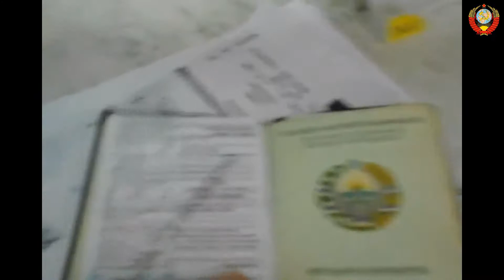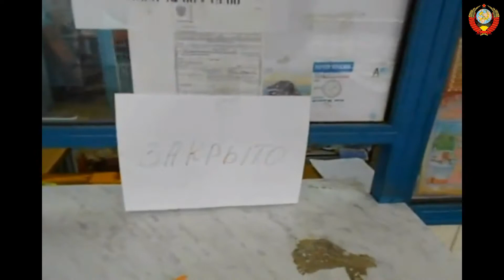Юмор Почта России